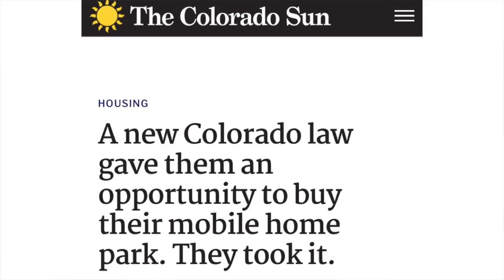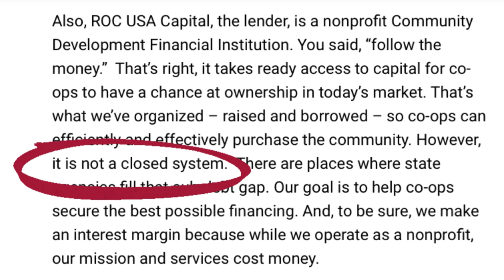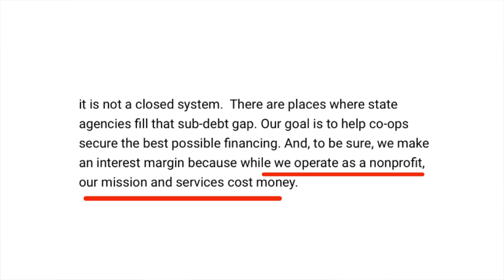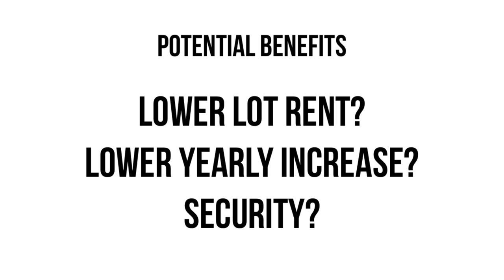What's Happening to Mobile Home Parks!?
Mobile home parks are a hot commodity, but who is buying them? Some are bought by investors, some are bought by REITs but some are bought by the residents of the park! There are new laws in Colorado giving residents of a mobile home park first chance to buy their park when it goes for sale. This video is a follow up to a video on Sans Souci mobile home park in Boulder, Colorado after I had the chance to talk to the President of the Sans Souci Co-op and the President and founder of ROC USA, Paul Bradley. Watch and learn more about the process of moving from a traditional mobile home park to a resident owned community and some of the services offered by ROC USA.